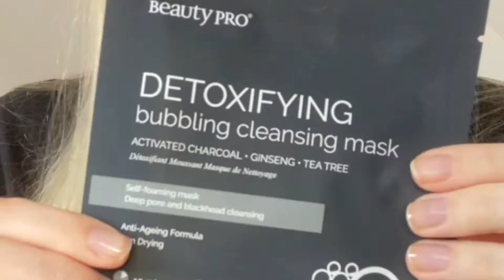Cleanse away toxins with a Detoxifying Cleansing Mask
The BeautyPro Detoxifying Bubbling Cleansing Sheet Mask is a self-foaming and bubbling treatment that micromassages the skin to provide a deep pore cleansing treatment. This makes it the perfect first step to a skincare ritual, ridding the skin of toxins in preparation for the rest of your routine.

Deep cleansing
Rejuvenating
Firming
Clarifying

Activated Charcoal is a powerful cleansing ingredient that targets blackheads and oily areas to rebalance and clear the skin. Once purified, the powerful AHA complex formula can use Lemon, Apple, Orange and Grapefruit to freshen and rejuvenate the skin.

This treatment is packed full of natural ingredients that will not only detoxify the skin, but also improve skin firmness, clarity, tone and elasticity. This ensures the skin looks smooth, youthful and glowing.

This mask is PETA approved and biodegradable, allowing you to be kind to the planet as well as your skin!